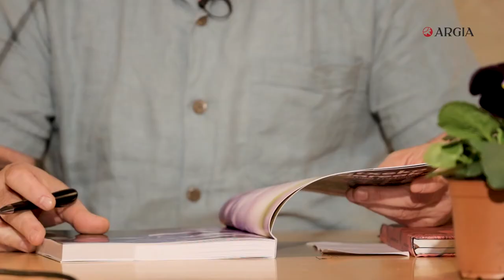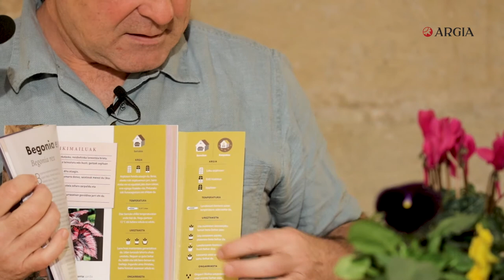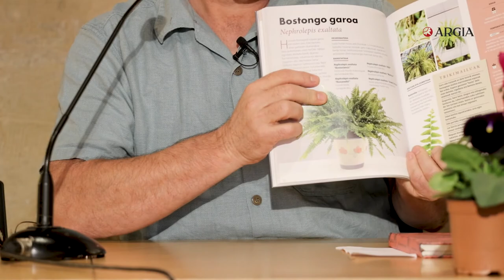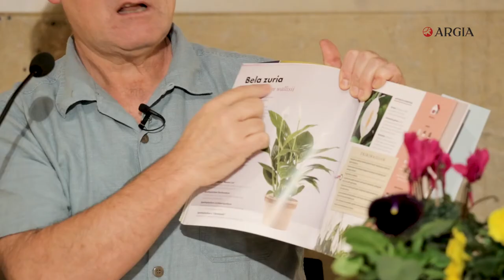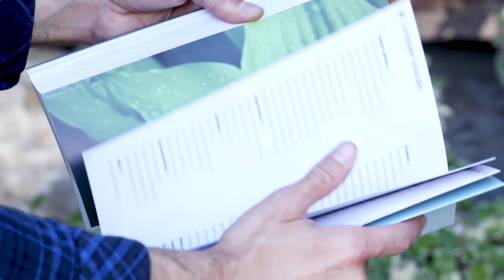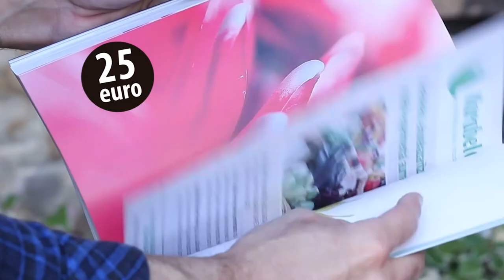"Etxeko Landareak" liburuaren aurkezpena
Etxeko Landareak liburua kaleratu du Jakoba Errekondok ARGIArekin elkarlanean. Liburu honek gure etxeko landareak hobeto zaintzeko gakoak emango dizkigu: zein landare aukeratu txoko bakoitzerako, gaixotasunei nola aurre egin, landare bakoitza nola ureztatu, ongarri naturalak nola egin, haziz doan ahala nola birlandatu... maite dugun landare hori nola ugaldu ere ikasiko dugu.